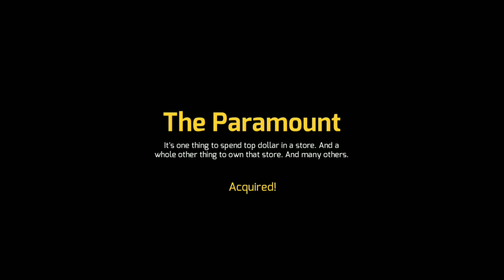Gangstar Vegas | Action Adventure Free Roaming in Las Vegas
Gangstar Vegas

As one of the rising MMA fighters, you have made the fatal mistake of agreeing with the mafia to pretend to lose in the next fight. Accidentally defeating the fighter, you are slandered by the mafia and hunted by everyone, both the mafia and the authorities. Do whatever it takes in this lucky city of Las Vegas to clear your name! That's the background of the game called Gangstar Vegas, presented by Gameloft.